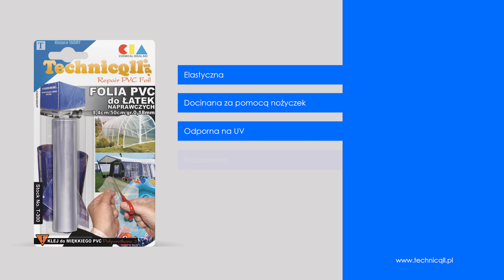Technicqll | Folia PVC do wycinania latek | Łatanie dziury w dmuchanej pufie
Folia PVC do wycinania łatek naprawczych wykonana jest ze specjalnego,
bezbarwnego tworzywa umożliwiającego łatwe, niewidoczne i mocne
naprawy uszkodzeń powstałych w przedmiotach wykonanych z PVC.
Dzięki wysokim parametrom można ją stosować tak wewnątrz jak i na
zewnątrz, w domu, ogrodzie, nad wodą i wszędzie tam, gdzie niezbędna
jest pomoc.

Korzyści:
- do stosowania na elementach elastycznych
- łatwa i prosta w użyciu
- możliwość stosowania w warunkach zewnętrznych
- niewidoczne naprawy